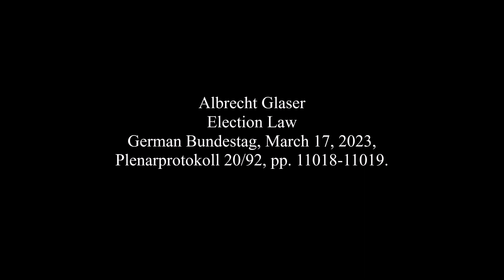Albrecht Glaser, March 17, 2023, Election Law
Albrecht Glaser,
Election Law,
German Bundestag, March 17, 2023, Plenarprotokoll 20/92, pp. 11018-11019.

Honored Frau President. Ladies and gentlemen. Honored fellow citizens.

We deal with a central theme of our democracy: The election law, the legitimation of the Bundestag as a law-giving power by means of a mandate of the citizenry, from which, according to Article 20, Section 2 of the Basic Law, all power of the state proceeds.

The Ampel wrote in its coalition agreement – I cite with permission of the President:

"We will within the first year re-work the election law so as to durably prevent the growth of the Bundestag"

It needs to be reduced in line with a statutory control parameter [gesetzliche Regelgrösse]. And further:

"A committee will concern itself with a parity representation of women and men in the parliament…We want to alter the Basic Law so as to lower the active voting age…to 16 years."

All of this was more or less intense because the Ampel has also blocked themes debated in a reform committee which up to today still has not concluded its work. The infantilization of the active right to vote, ladies and gentlemen, that is the opening for those under 18 years, happily requires a change of the constitution. It can thus be prevented by a qualified minority of the reasonable in this house.

Of interest is which other states lay their fate in the hands of the young. I name for example Cuba, Nicaragua, Sudan and North Korea – thus good models for Ampel regulation.

 Götz Frömming (AfD): Good friends of the Greens!

The presumption may be posited that such countries want to exploit for political propaganda the young’s lack of ability to judge.

 Ralf Stegner (SPD): The people are smarter than you!

Easily manipulated citizens are good citizens.

The manufacture of a parity representation – allow me also to let slip a few words in this regards – of women and men in the Bundestag by means of simple legislation, right honorable ladies and gentlemen, is a usurpation of the pouvoir constitué over the pouvoir constituant, that is, the mastery of parliament over the sovereign.

The citizenry [Staatsvolk] is as it is: It comprises women, men, old, young, believers, non-believers, intelligent, less intelligent, responsible, irresponsible, crooked and straight, people with and without a migration background. No one has the right to make quotas of this heterogeneity of the citizenry and from that derive proportions by which group rights to organs of the state will be allocated. The citizenry is inseparable and consists of individuals, not of clusters of groups of persons. This proposal of the Ampel is unconstitutional, as has already been declared by the Constitutional Courts in Potsdam and Weimar for their States.

Not overtaken were our requests for an open list election which should guarantee a direct influence of the voter on the candidates order on the State lists. That would be an authentic democratic progress; but the Ampel does not want it.

With a motion to amend of three days ago, the Ampel wants the number of future mandates, hitherto disputed by no one,

 Konstantin Kuhle (FDP): Other than by the reality! We have namely 736!

 Christian Dürr (FDP): But with reality the AfD has nothing to do!

of 598 – never disputed, by no one! – to increase to 630, and abolish the basic mandate clause, as already ever in the proposal of the AfD.

Herr Dobrindt, I now tell you a secret.

  Stephan Brandner (AfD): Ui!

This presumption which you have of the effect of this clause on your political fate in Bavaria is false. It is false; the application is not as you believe it to be. This I unfortunately cannot pursue since the President gives me only a few minutes of time.

 Stephan Brandner (AfD): The President shakes her head!

There are no arguments for this latest government sleight of hand, ladies and gentlemen. The Ampel has justified what it otherwise never does. They have thereby determined that, by means of the original reform à la AfD, the SPD alone would lose 38 mandates, according to the election results of 2021. This price was too high for the comrades. First the party, then the public good. By means of the increase of the number of mandates and the elimination of the basic mandate clause, they can halve their loss of mandates. That is the crux of the matter in regards the sleight of hand we experienced three days ago. What – Frau President, if you will permit me this concluding paragraph – would the one hundred public law scholars have said to this sleight of hand?

On account of the self-serving increase of the mandates number in the last seconds, and the lack of direct democracy progress, the AfD does not agree to the Ampel draft. We so far abstain. We will support our own draft on account of its consistent quality of reform.

Hearty thanks.

 Stephan Brandner (AfD): Bravo!

[trans: tem]